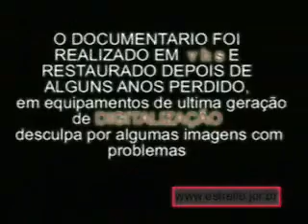Melhor fabricante de aviões do mundo BRASIL